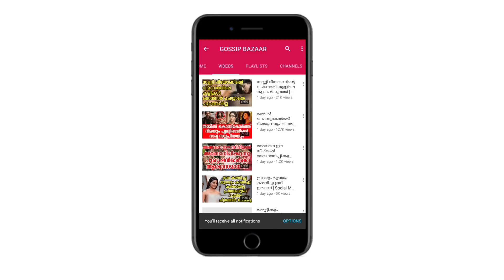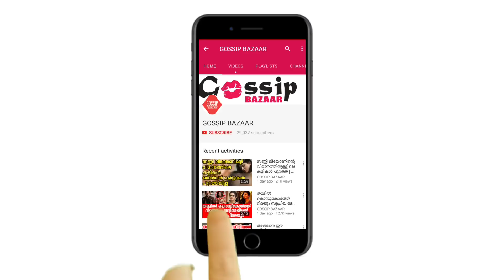സെൽഫിയെടുക്കാൻ എത്തിയ ആരാധിക പ്രഭാസിൻ്റെ കരണത്തടിച്ചപ്പോൾ | Prabhas In Airport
Watch സെൽഫിയെടുക്കാൻ എത്തിയ ആരാധിക പ്രഭാസിൻ്റെ കരണത്തടിച്ചപ്പോൾ വീഡിയോ നോക്കൂ | Prabhas In Airport